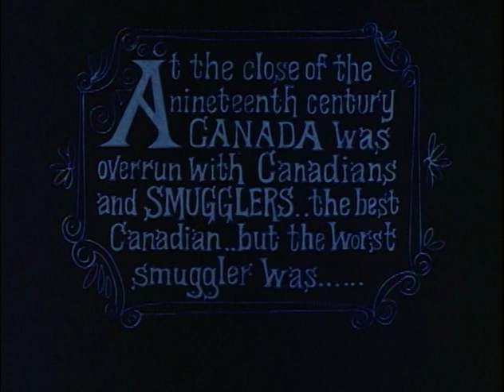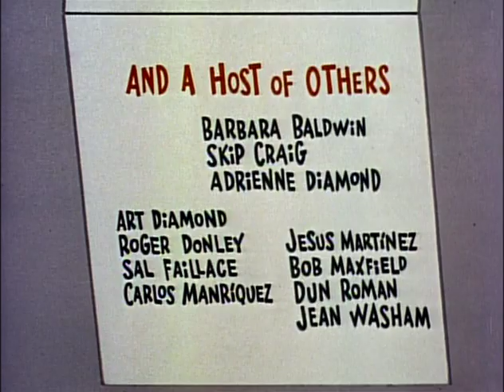Rocky & Bullwinkle 1st appearence of Dudley Do-Right (Season 1)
Rocky & Bullwinkle 1st appearence of Dudley Do-Right Canada really isn't like this as I am in Canada